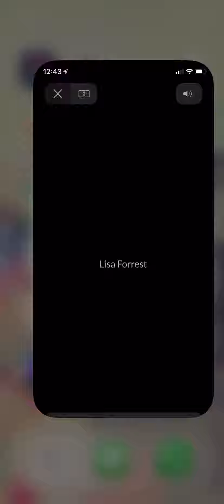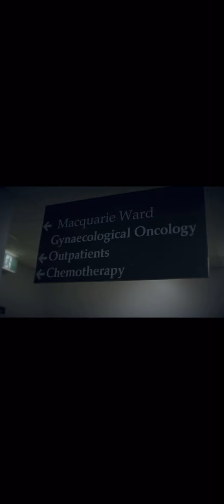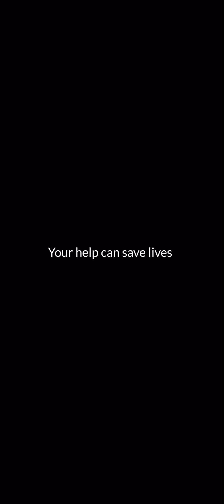A Survivors Story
Early detection is #1